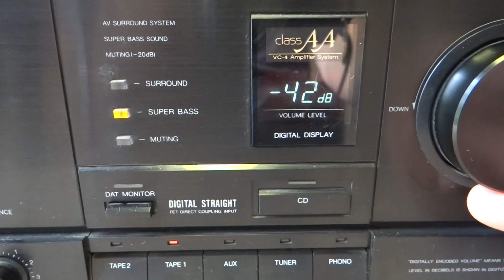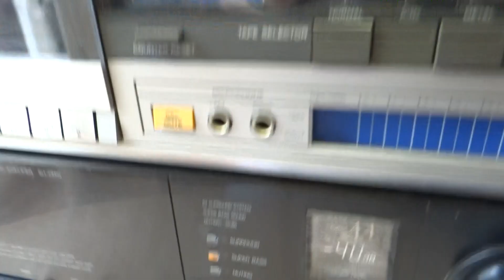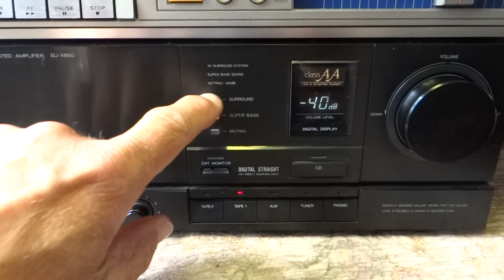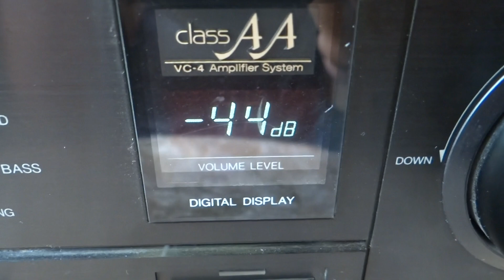Technics amplifier SU X860 Test